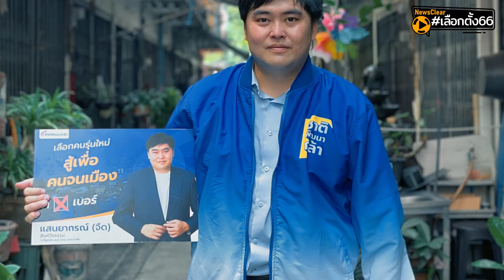'อดีตนักข่าว' อยากเข้าสภา หวังช่วยแก้ปัญหาคนจนเมือง | EP. 37 | NewsClear_เลือกตั้ง66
'อดีตนักข่าว' อยากเข้าสภา หวังช่วยแก้ปัญหาคนจนเมือง
เลือดใหม่การเมือง 'จืด' แสนยากรณ์